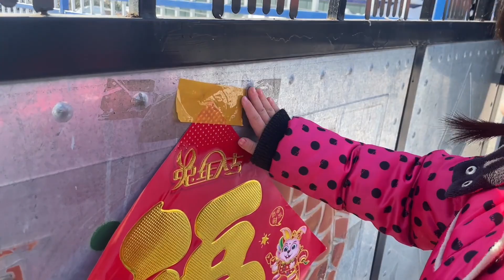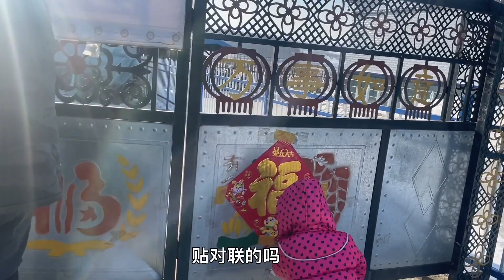阖家欢乐团圆年，一家六口热热闹闹过新年，又是开心幸福的一年